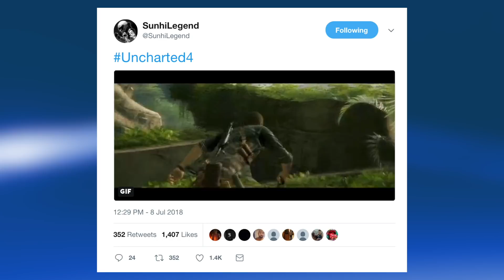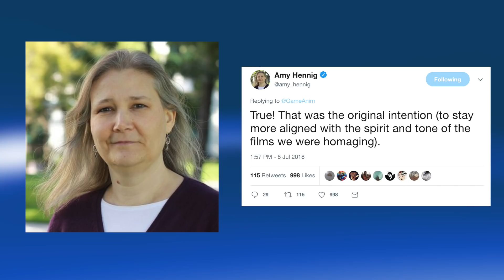We Were All WRONG About Nathan Drake's Red Damage Indicator in UNCHARTED...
If you're a fellow Uncharted fan like myself, you likely felt like you knew everything about the game series. That is until today where we found out that Nathan actually doesn't take any damage. Hope you all enjoyed!